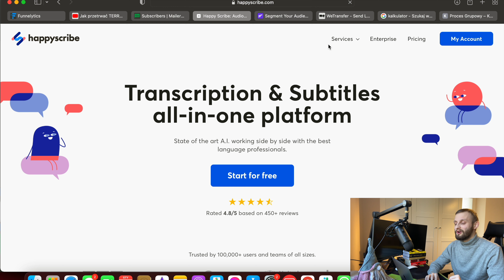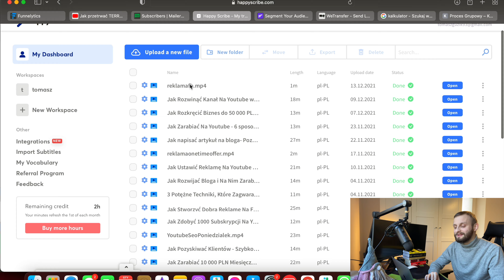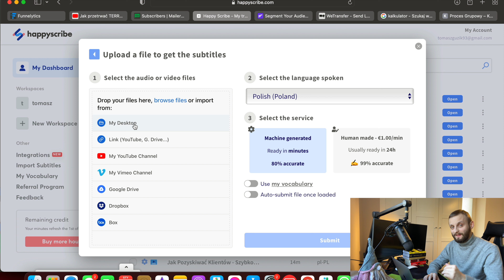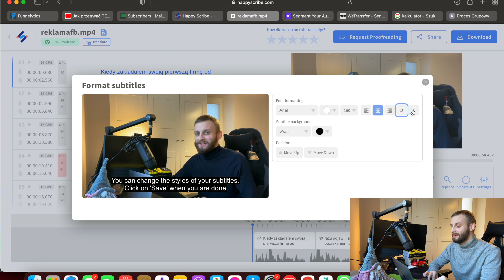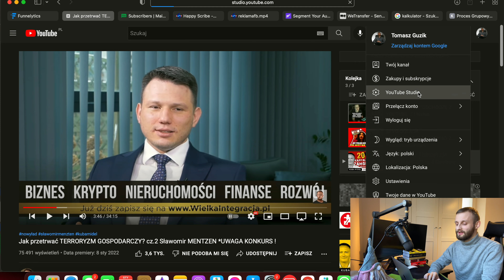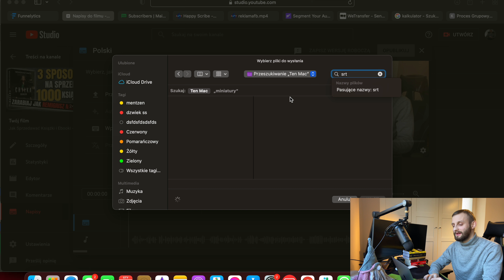Jak Dodać Napisy Do Filmu Na Youtube w 20 sekund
Odbierz Darmowe Szkolenie: "Jak Zacząć Zarabiać Pasywnie Na Youtube"

Link do aplikacji HappyScribe w której dodasz napisy do filmu w 20 sekund:

Dowiedz się Jak dodać napisy do filmu na youtube w zaledwie kilka sekund przy użyciu popularnej aplikacji HappyScribe.

Dzięki aplikacji HappyScribe możesz stworzyć napisy do filmiku na youtube paroma kliknięciami. To koniec nerwów i żmudnej pracy ręcznej. Przeciągnij film z pulpitu lub połącz swój kanał na youtube z aplikacją HappyScribe i stwórz transkrypcje lub dodaj napisy do filmu. Następnie wystarczy zaczekać kilka chwil, na wygenerowanie napisów z kodami czasowymi i kliknąć pobierz w formacie SRT.

Dzięki HappyScribe możesz też dodać napisy znajdujące się bezpośrednio w filmie bez wrzucania ich w formacie SRT. Jednak rekomenduje Ci wykorzystanie SRT w przypadku filmów na YT dzięki temu użytkownicy będą mogli dowolnie włączać i wyłączać materiały. Dzięki temu Twoje filmy zyskają kolejny czynnik rankingowy SEO. Dodatkowo dzięki napisom w innych językach zyskasz możliwość dotarcia do odbiorców za granicą. HappyScribe pozwala na tłumaczenie filmów na dziesiątki języków.

Aplikacja do napisów pozwala stworzyć artykuł na bloga na podstawie Twojego wideo. Dodać napisy na film, wygenerować napisy w pliku do pobrania, a to wszystko szybko z minimalną ilością czasu na drobne poprawki.

Merytoryczny artykuł na bloga w którym krok po kroku pokazuję Jak dodać napisy do filmu na youtube: